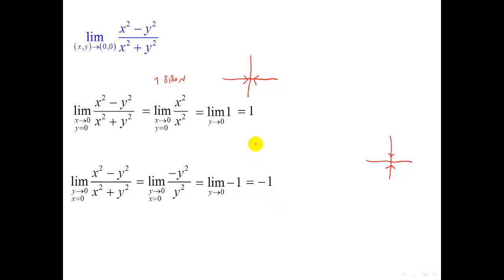גבול של פונקציה רבת משתנים - מסלולים - תרגיל 1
גבול של פונקציה רבת משתנים - מסלולים